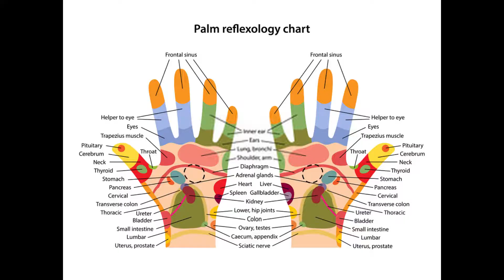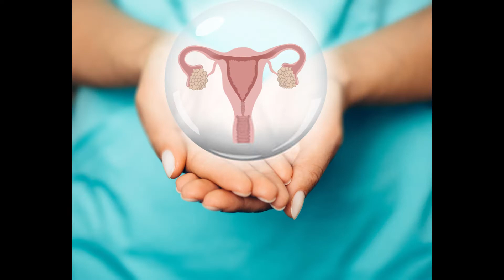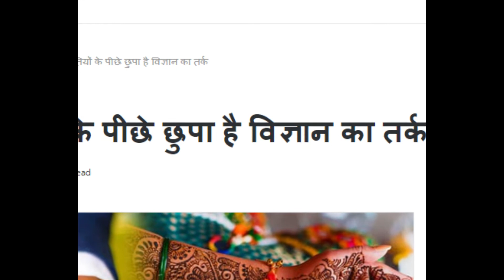इन भारतीय रीतियों के पीछे छुपा है विज्ञान का तर्क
Cast

Audio             :  Kritika Mittal
Editing           :  Devashish Maurya

        Resource. Provider   : Srishti Patel

      Credit         : The Hind Tech